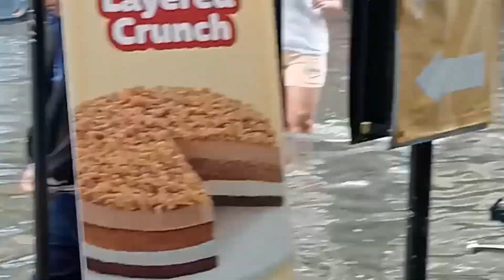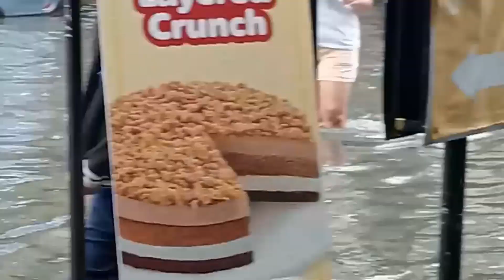Matinding Pagbaha sa Malabon dahil sa malakas na ulan dulot ng bagyo